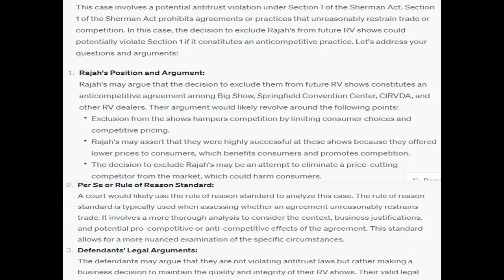Rajah's RV, Inc , a recreational vehicle RV dealer filed an antitrust lawsuit against Big Show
Rajah's RV, Inc., a recreational vehicle (RV) dealer filed an antitrust lawsuit against Big Show, LLC; Springfield Convention Center, Inc; Central Illinois RV Dealers Association (CIRVDA) and several other RV dealers which are competitors in the central Illinois market. Big Show operates two RV shows each year, one in the spring and one in the fall, at the Illinois State Fairgrounds in Springfield, Illinois. The spring event is one of the largest in the United States and attracts over 60,000 consumers each year. The fall show is smaller, but it still has almost 20,000 people attend. Rajah's has participated in the fall show for the past four years and the spring show for the last three. The company has been highly successful at selling RVs at each of the events because it urges customers to shop with other dealers and then return to Rajah's for a lower price. After this year's spring show, several competitors began to complain to Big Show about the methods used by Rajah's. There were also objections made to the Springfield Convention Center and CIRVDA. As a result of these complaints, Big Show informed Rajah's that after this fall's event it would no longer be allowed to participate.    Analyze if the decision to exclude Rajah's from future RV shows would result in a violation of Section 1 of the Sherman Act. What argument would be used to support Rajah's position?   Discuss which standard  the per se or the rule of reason - a court would use to analyze this case. Explain why.   Describe any valid legal arguments that the defendants in this case (Big Show, the Springfield Convention Center, CIRVDA, etc.) would have for excluding Rajah's from the shows.   Assume the court rules for Rajah's. Discuss if this ruling would be fair or if it would be going too far in protecting the RV market in central Illinois?